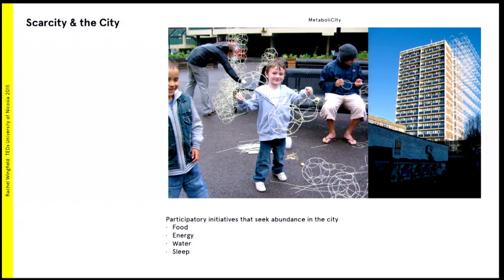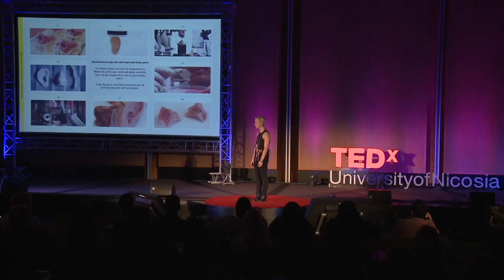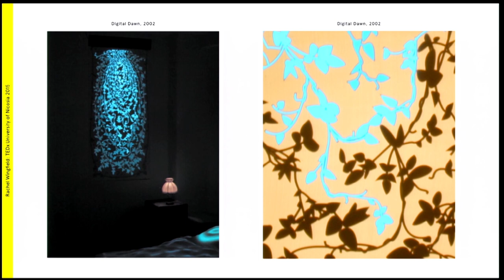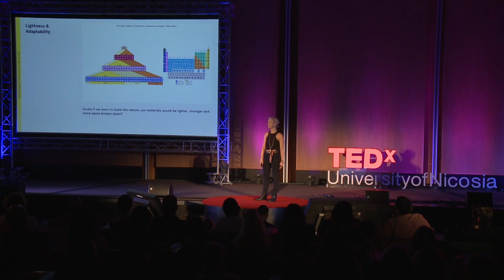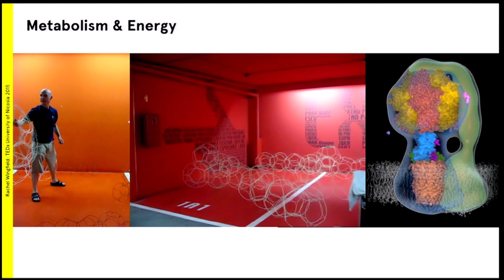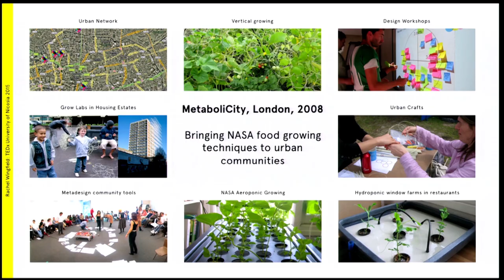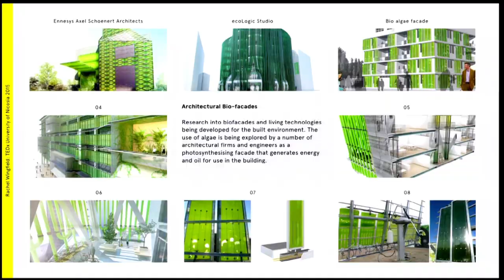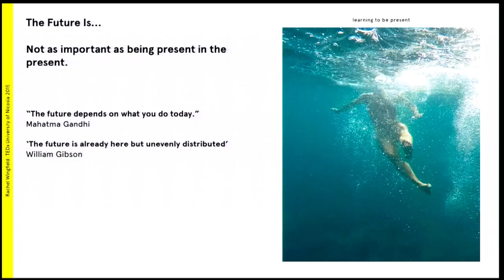A Spatial Laboratory | Rachel Wingfield | TEDxUniversityofNicosia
Spatial design
Creative Director Loop.pH

Loop.pH is a Spatial Laboratory that traverses the worlds of design, architecture and technology to craft space into experiences that radically rethinks the future. Rachel specialises in restorative place- making using temporal, ephemeral architecture that hosts spectacular happenings.

A frontierswoman for a new field where designers intervene at an urban scale and develops collaborative tools for public engagement and multidisciplinary practices.

Her work can be found in the permanent collections of the Museum of Modern Art (MoMA), NY, the V&A Museum, London, Fosters Private Art Collection, Geneva and the Bloomberg Collection, London.

Rachel will introduce the work of London based Loop.pH and discuss their approach to design and the living city.

Designers are some of the important spokespersons and agents for change in creating more sustainable futures as they are the people who help shape the ways in which we experience the world around us.

As creative disciplines merge and mutate, the opportunities for designers to work as urban interventionists and in an architectural context grow.

Loop.pH as a design-led spatial laboratory are positioned at the transformational process where Design Fiction & Speculation leads to Experimentation & Action.